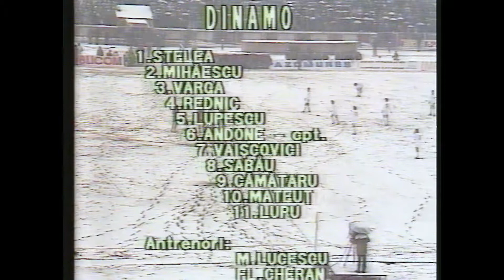The Second Game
Al doileau joc

Directed by: Corneliu Porumboiu | Romania, 2013
Language: Romanian

"It is a study of time and art: a director trying to prove to his father that [they] are inextricably interlinked. Herein lies the genius of The Second Game." -- East European Film Bulletin

In 1988, a year before the revolution that toppled Nicolae Ceauşescu and despite political intimidation and threats of violence, Adrian Porumboiu refereed a soccer game between Romania's two leading teams, as heavy snow fell over the Bucharest playing field. In 2013, Adrian watches a VHS tape of the original television broadcast with his son, filmmaker Corneliu, as the two provide their own special commentary.

The unique presentation of The Second Game further dismantles the definition of documentary: the entire film shows the game from start to finish as father and son comment over it. That's it. But it's a testament to director Corneliu's cinematic vision that he is able to use a straightforward soccer game as an intriguing and entertaining metaphor for the country's fortunes.

A key figure in the Romanian New Wave and a Cannes Caméra d'Or winner (for 12:08 East of Bucharest, MIFF 2006), Corneliu Porumboiu's When Evening Falls on Bucharest or Metabolism is also playing at this year's festival.

"Playful, poetic, and mesmerizing ... The Second Game shows us how a space so un-cinematic can be made just the opposite." -- MUBI Notebook